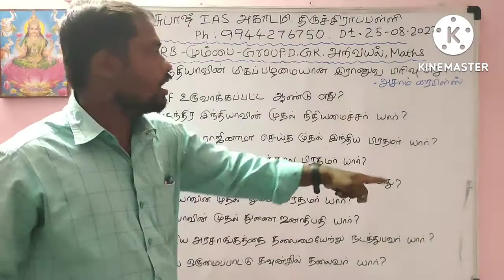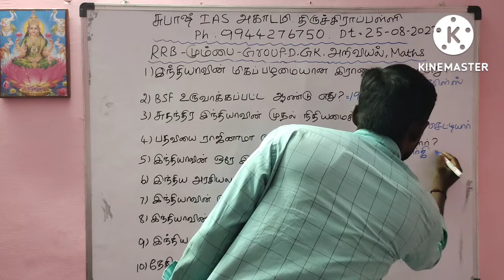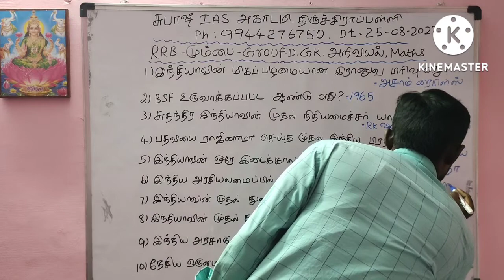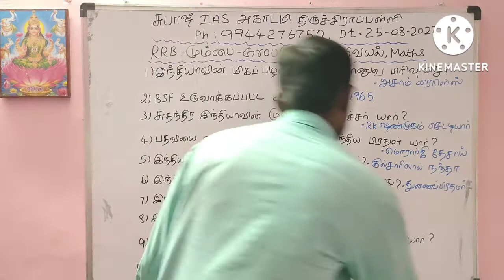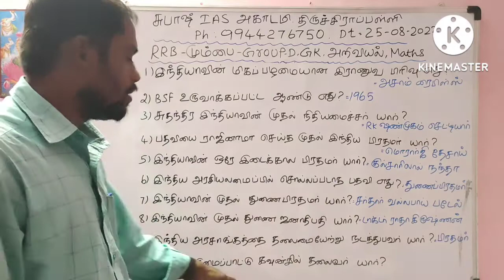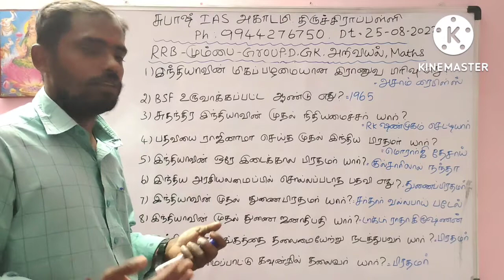இரயில்வே குரூப் டி பொது அறிவு கேள்விகள் | RRB Group D GK Questions Tamil | SUBASH IAS ACADEMY